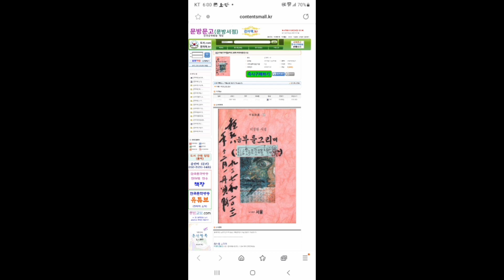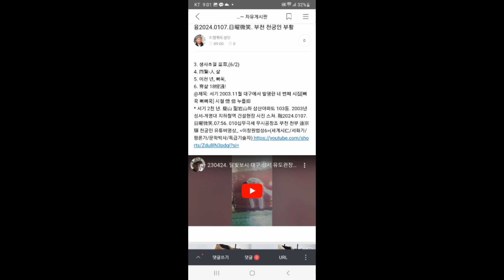0107. 해님微 생사초월 동초시仁등 황제뻐꾸기4